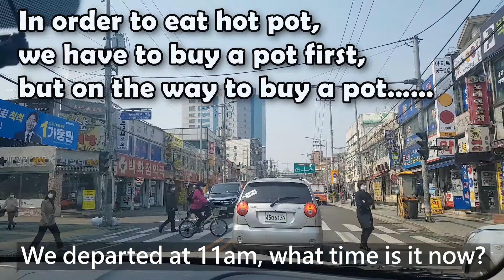Chinese wife and Korean husband had a tough time to make chinese hotpot at home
Oriental food   Asian Food   Chinese hot pot
Chinese wife and her Korean husband cooked hot pot at home, Korean husband  was interested in the special seed and other ingredients in the hotpot

music license

2 Bach_Cello_Suite_No_1_G_Major_Prelude